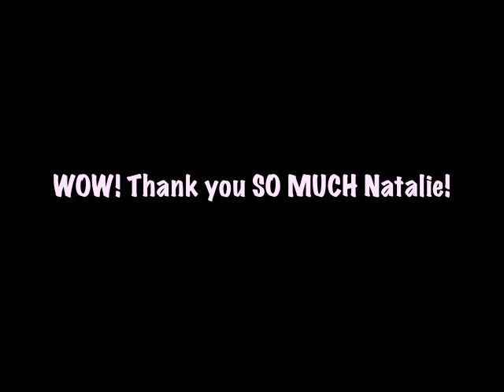Natalie Williams sent me her album Secret Garden!!! VLOG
OMG! I still can't believe I have her album in my hands! Thanks you SO MUCH Natalie! :D :D
I think her music is beautifully made, it's intelligent, I LOVE it! :D
Check her music and enjoy it! :D